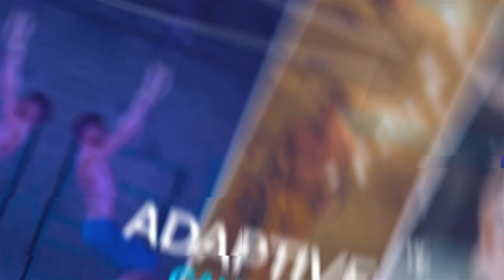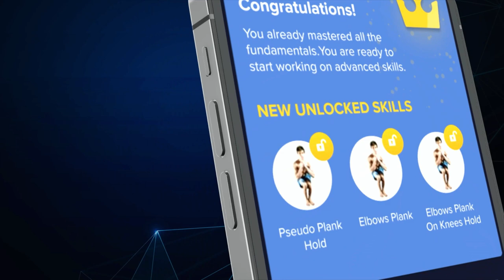youtube video #-5PdIRZrqYQ